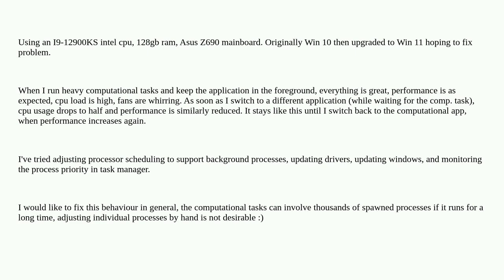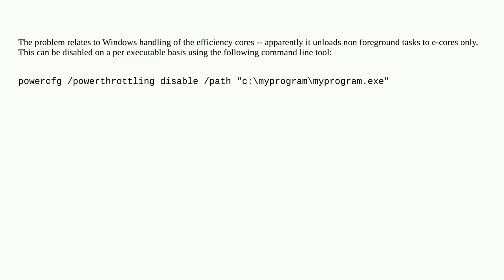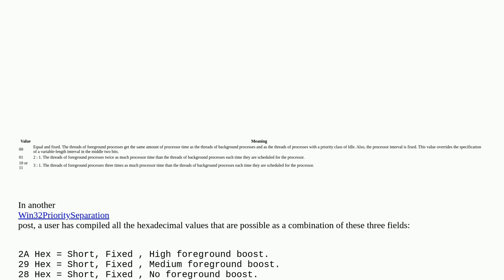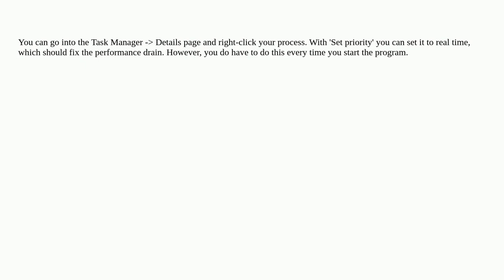Windows 10/11 cpu performance lowers to half when computational task is not in foreground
A special thanks goes out to the awesome community

  performance windows cpu